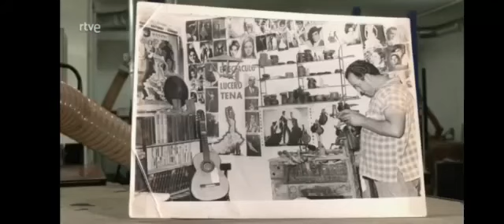Reportaje RTVE - Castañuelas del Sur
En Castañuelas del Sur estamos emocionados por la fantástica ocasión que nos brindó el equipo de RTVE de poder recibirles en nuestra fábrica para mostrar más sobre nosotros y el proceso de fabricación de nuestras castañuelas.

Somos pasado, presente y ¡esperamos que también futuro! Aquí puedes ver cómo nos ilusiona trabajar en este gran negocio familiar que empezó nuestro abuelo, Manuel Vela. Queremos seguir alegrándoos con este sonido durante muchos años más.

Si quieres ver nuestro amplio catálogo de castañuelas, visita nuestra página web haciendo clic en el enlace